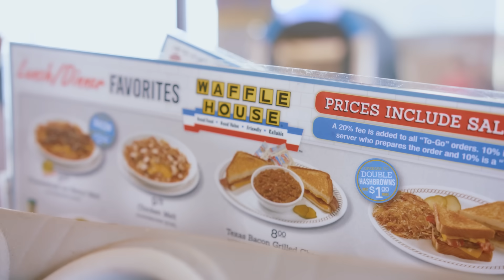I Had 3 Hours to Give Away $10,000 of Dave Ramsey's Money [Extended Edition]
In this episode, I’m having the most fun you can have with money. Dave Ramsey asked me to give away $10,000, so I gave it to the most hardworking people I know, obviously.